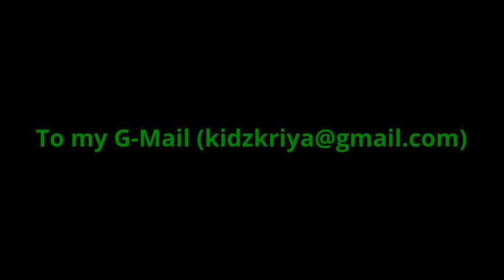Guess my name..